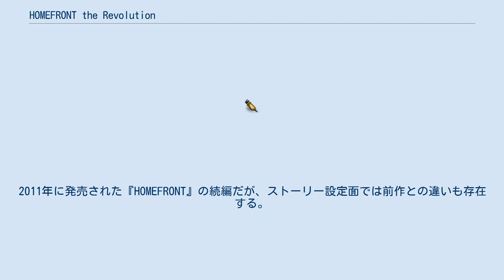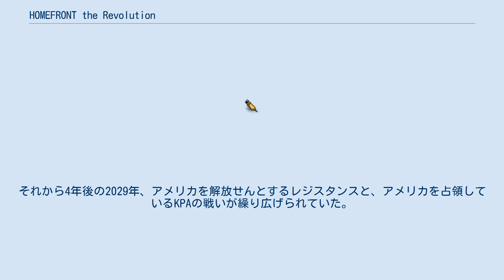HOMEFRONT the Revolution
『HOMEFRONT the Revolution』は、Deep Silverが開発したゲームソフト。
対応プラットフォームはPlayStation 4、Xbox One、Windows。
2011年に発売された『HOMEFRONT』の続編だが、ストーリー設定面では前作との違いも存在する。
 日本では2016年5月19日にスパイク・チュンソフトよりPS4、Xbox One版が発売された。
 北朝鮮の起業家が発明した電子機器が世界を席巻する時代。
北朝鮮の巨大企業APEXの製品はあらゆる分野でとても優れていて、アメリカでも一般市民から軍までもがAPEXの製品を使用していた。
家庭用の情報端末から軍用の兵器まで…。
しかし、貿易不均衡でアメリカ経済は衰退。
北朝鮮に対する債務が履行できなくなったある日、これらに仕組まれていたトラップがボタン一つで作動し、折しも不況で失業者に溢れていたアメリカはあっという間に崩壊した。
 アメリカの再建(と累積債務の回収)を名目に大兵力を展開させるKPAと、その支配体制に加わったアメリカ人の裏切り者の前に、アメリカの自由と正義は失われた。
それから4年後の2029年、アメリカを解放せんとするレジスタンスと、アメリカを占領しているKPAの戦いが繰り広げられていた。